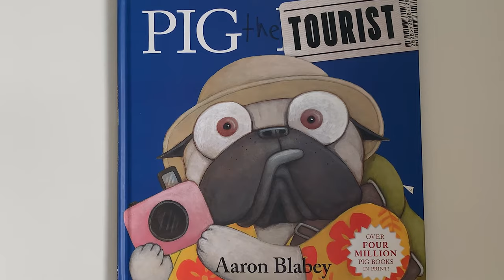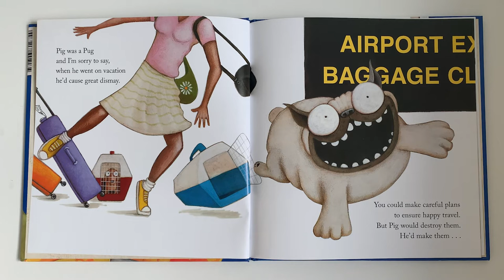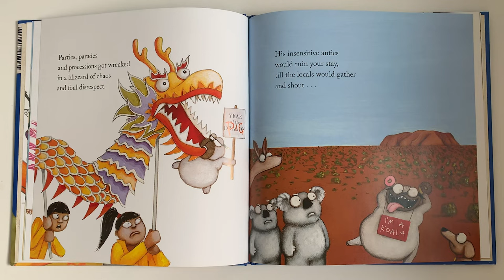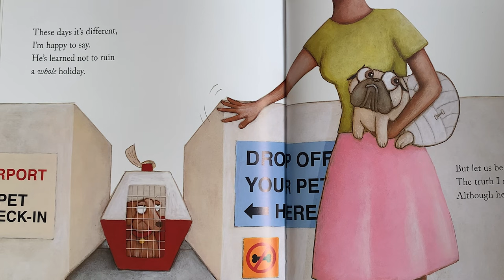Pig The Tourist by Aaron Blabey, a read aloud read along story for kids by Tippy Toes Nook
Author: Aaron Blabey
Illustrator: Aaron Blabey
Publisher: Scholastic Incorporated

This is Ari's latest  Pig The Pug book! A tried and tested favourite during read-aloud and read-along time, PIG THE PUG written by the hilarious best selling and award winning author Aaron Blabey, this story has quickly become a real hit at our house. Read by Mum, and pulled together by Dad, we really hope you enjoy this read aloud favourite story book. Please support the author of Pig The Pug by adding this book to your own book library. A really funny and enjoyable story. All credit and copyright is solely owned by the Pig The Pug author, Aaron Blabey.

If you are the author or the publisher of the book and would like for us to remove the video from our channel, we would really appreciate it if you send us an email to and we will remove the video immediately. We appreciate your understanding.

Tippy Toes Nook is a family curated, and Mum and Papa created Read Aloud Stories and Learning Through Play channel. We started Tippy Toes Nook for our neurodiverse son Ari. He loves books, stories, reading, read loud books channels, and learning through play. He also loves it when Mum reads his stories so we wanted to put all his favourite books into a channel dedicated for him, as read aloud and read along stories.

The name Tippy Toes Nook means so much to us. Our son was diagnosed with ASD just a couple of weeks before his third birthday - and walking on his tippy toes, his never ending book obsession, and his love for play is what lead us down the road and opened our minds to neurodiversity. We are also in the process of decorating a small sensory nook and that is what completed our channels name. Thank you for stopping by Tippy Toes Nook and we hope you enjoy our videos as much as we enjoyed making them, and reading them to Ari.

Lotsa love, Ari, Mum, and Papa.